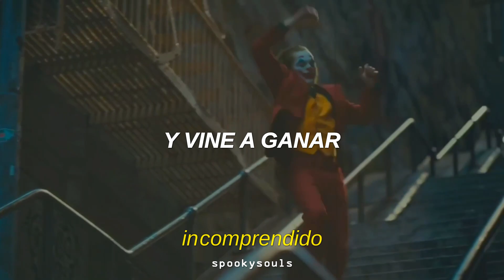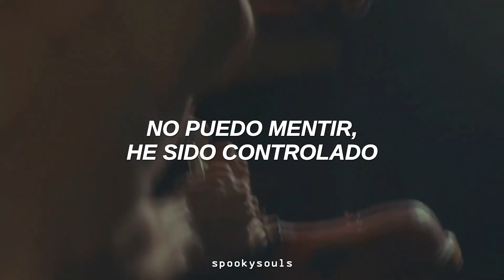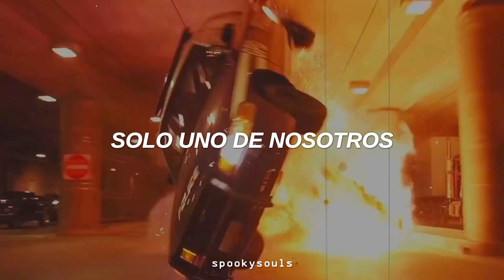Joker | Imagine Dragons - Cutthroat (Traducida al Español)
✦ vídeo hecho por @Sivanz y @iPerol

"Cutthroat" habla acerca de confianza en ti mismo y en que puedes lograr lo que sea aunque otras personas traten de detenerte.
- Película: Joker (2019) / The Dark Knight (2008)

lyrics/letra:
[Verse 1]
I've been waiting patiently
I built this tower quietly
And when my well of Wellbutrin is
Running dry of serotonin
I can say things I don't mean
Or maybe it's the truth in me
I feel it building, bubbling up
My tick tick time is up

[Chorus]
I'm so (Mis) misunderstood (-un)
But I live for this (-der), my money's good (-stood)
And I came to win (Mis), so step on up (-un)
And I promise you—
Only one of us gon' make it out alive and it's not you (Cutthroat)
Only one of us
Only one of us gon' make it out alive

[Verse 2]
I've been making my Gethsemane
And since I was young, my ancestry (Cutthroat)
Was marching martydom across the
Radadadadumbla plains of Utah (Cutthroat)
I can't lie, I've been played
By powerful pеople who get their way
But I, in timе, will climb my mountain
I, in time, will rise

[Outro]
Try me
Try me
(Ra-da-da-da-da-da-da-da)
Cutthroat
Only one of us, only one of us, not you (Cutthroat)

[tags]
español, sub español, subtitulada, traducida, subtítulos, traducción, sub español, letra, spooky souls, imagine dragons, cutthroat, sivanz, iperol